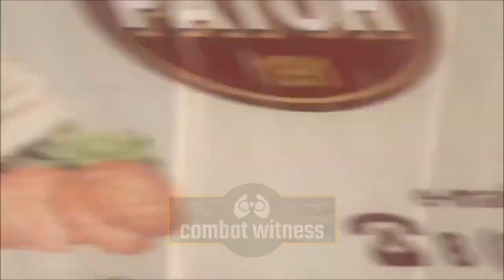Large Column of 2S19 MSTA And Command Artillery Units Spotted On Russian Railways Bound For Ukraine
Combat Witness